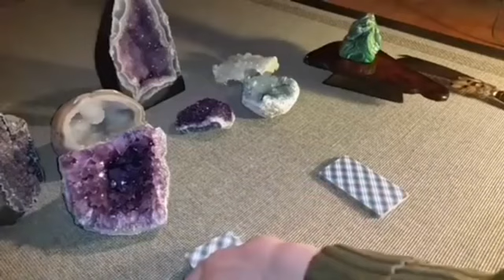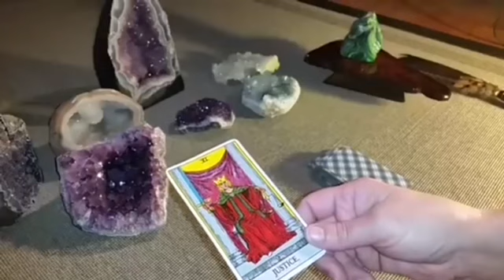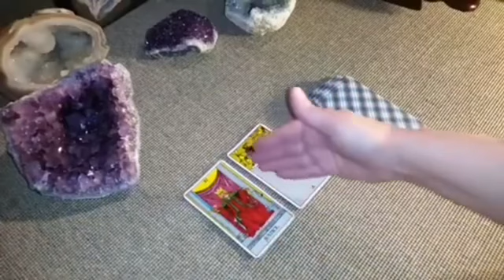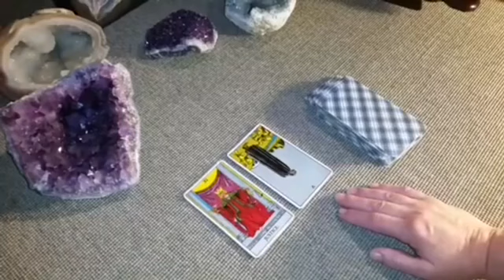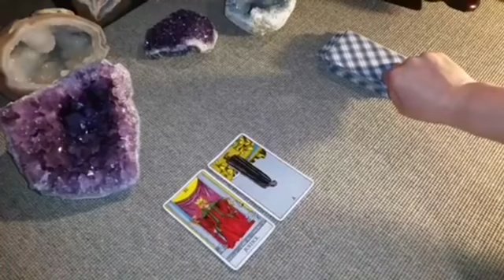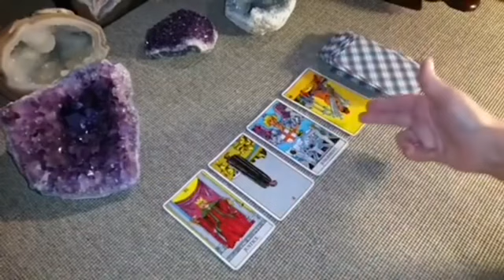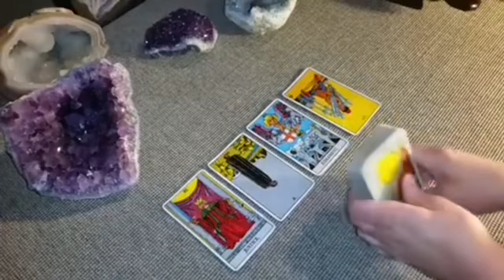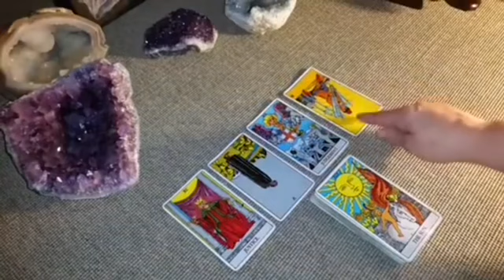SAGITTRIUS ❤️WOW A LARGE SUM OF MONEY A LOT OFATTENTION FROM SOMEONE WHO WAS IGNORING YOU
Sagittarius Love
Sagittarius 2024
Sagittarius today
Sagittarius MAY

Sagittarius Love
Sagittarius 2024
Sagittarius today
Sagittarius APRIL